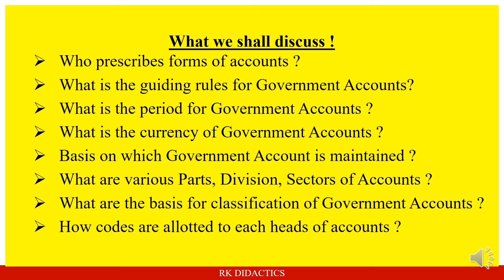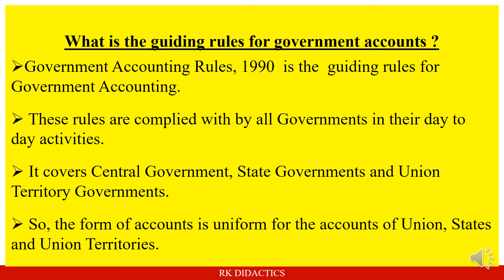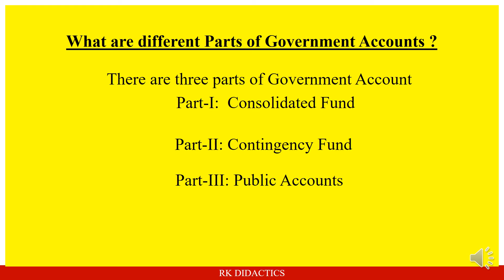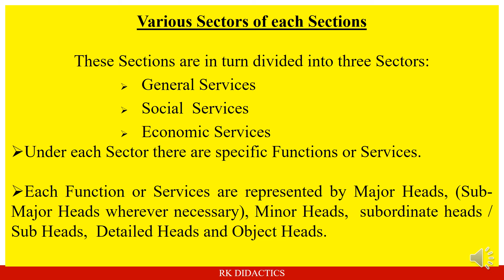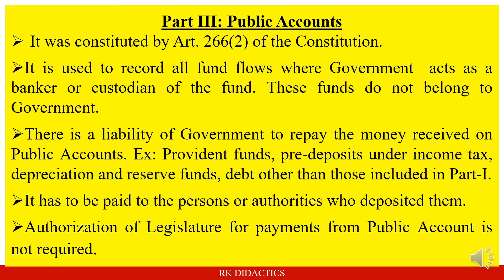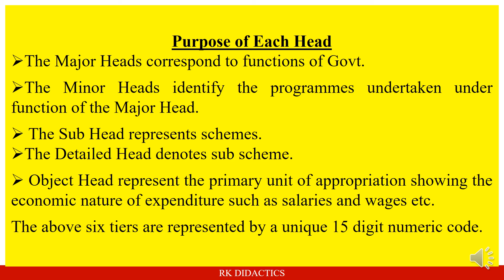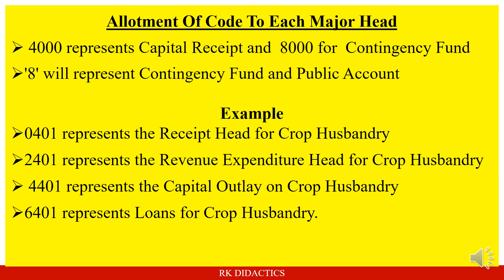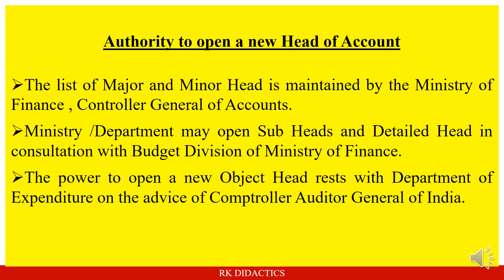Structure and Forms of Government Accounts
government accounting rules 1990
# government accounting rules
# government accounting rules 1990 mcq
governmental accounting
government accounting rules gar 1990 mcq
general financial rules
government accounting revision
general financial rules 2017
governmental accounting objectives
final government accounting
governments accounting
gar 1990, governmental accounting far
accounting rules
basic governmental accounting
governmental accounting books

The explanation made in the  video is only for  academic or examination purposes. It should not be referred for any other purposes. Any subsequent updation /correction for the video will be notified here.
Courtesy-  Ms Nilima Mohapatra